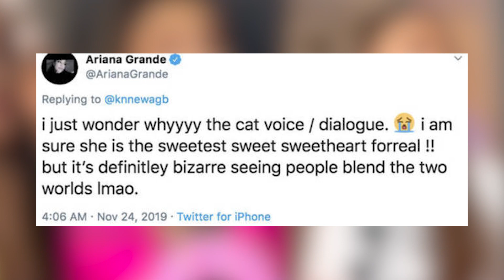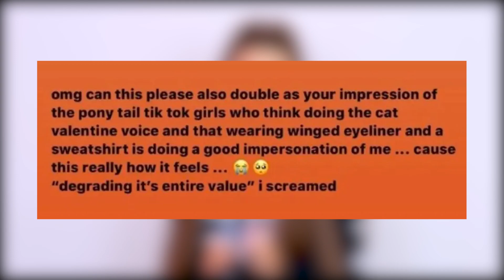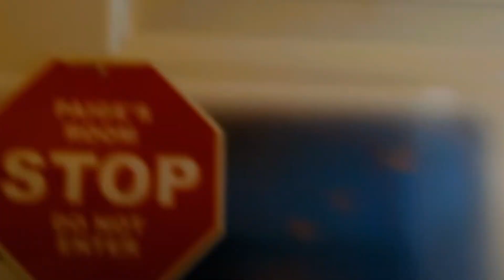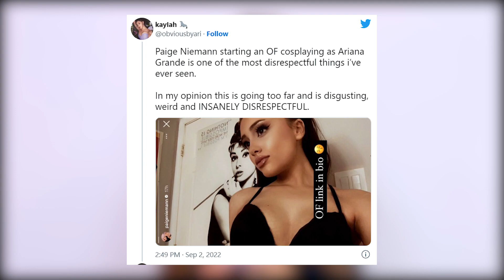FAKE Ariana Grande Starts ONLYFANS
Paige Niemann is a Ariana Grande look alike who grew her audience by dressing and doing her makeup like Ariana Grande, Paige Niemann created her account in 2019 and blew up almost instantly but as of lately Paige Niemann has gotten attacked by Ariana Grande fans after Paige Niemann created an onlyfans account! Why Ariana Grande Fans HATE Paige Niemann!

Shoutout to Lakey inspired for the beats

How Paige Niemann Destroyed Her Image Overnight: Ariana Grande Look Alike!
Why Ariana Grande Fans HATE Paige Niemann!
This TIKTOKER Started An ONLYFANS As ARIANA GRANDE!